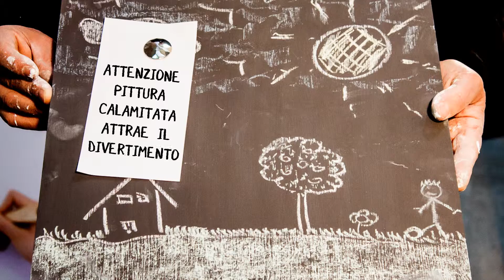PITTURA LAVAGNA MAGNETICA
La PitturaLavagna del ColorificioMazza crea zone block notes  in ogni angolo della tua casa in tre mani a pennello.
Puoi trasformarla in PitturaCalamitata aggiungendo due mani.
Prepara le superfici  con il nostro PRIMER e dai sfogo alla tua fantasia.
Puoi trovare tutte le informazioni ed i colori disponibili nei nostri punti vendita o sul sito
Seguici anche su facebook alla pagina Colorificio Mazza e su Pinterest